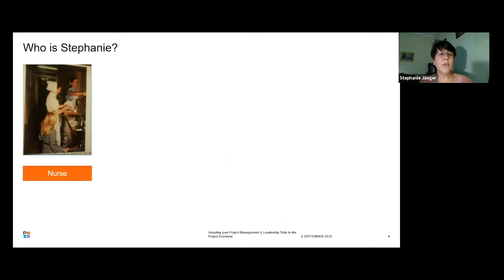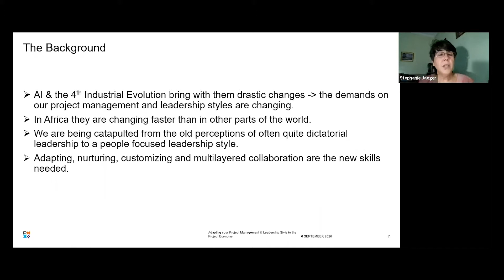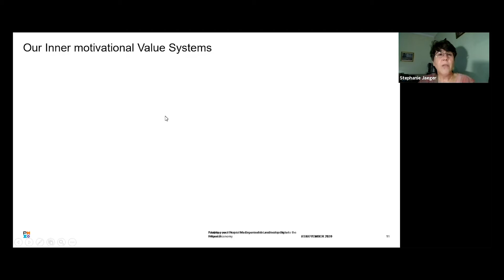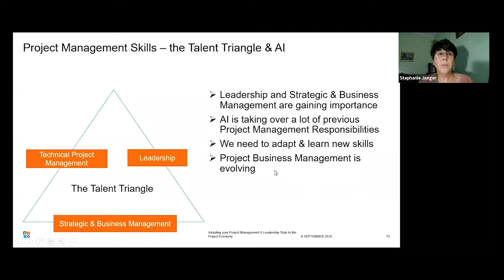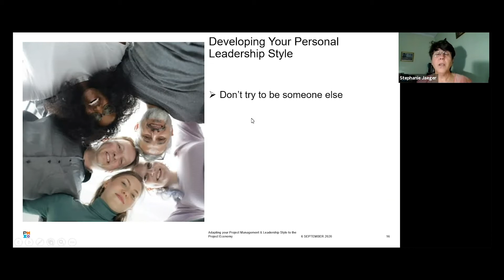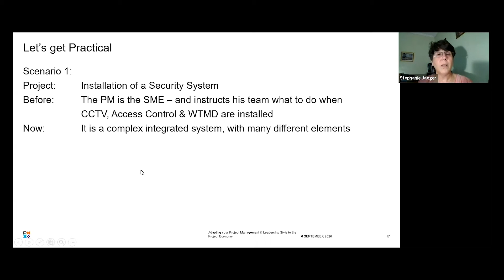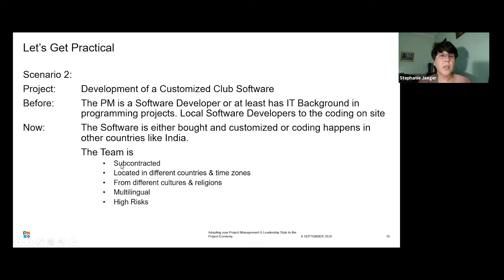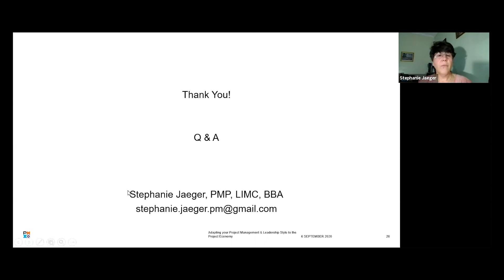PMI Virtual Africa Conference 2020 Stephanie Jaegar